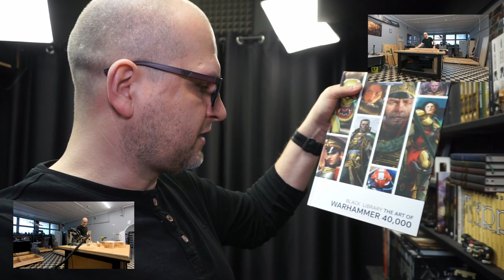Podsumowanie Tygodnia #7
No dobra, jeśli chodzi o Stagraf to już chyba finał prac na ten moment. Przynajmniej takich dużych i widocznych dla publiki. Teraz już tylko smaczki.

Timelapse z budowy stołów, niestety kolejność filmików coś się pomieszała :D także sory.

Poza tym kilka ciekawostek z warsztaciku i plany na najbliższy czas, ale wiecie... i tak się pozmieniają ;)

01:49 - mega post apo stół skirmishowy
13:47 - konstrukcja stołu
27:17 - grot jest ślepy i zgubił stoły